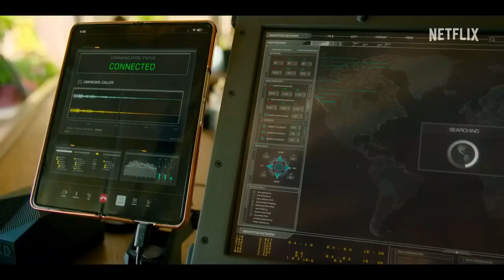MURDER MYSTERY 2 Trailer 2023